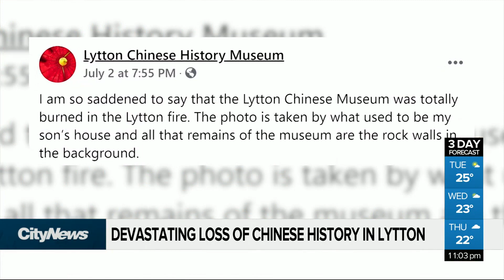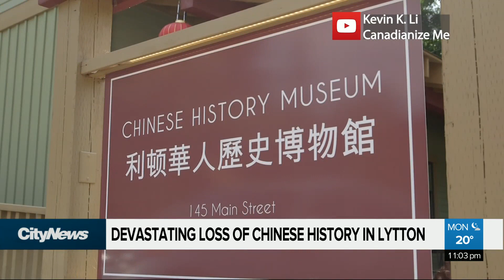Chinese museum lost to fire in Lytton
It’s a devastating loss for B.C.‘s Chinese community. Ria Renouf tells us about 1600 artifacts were lost in last week’s fire in Lytton.